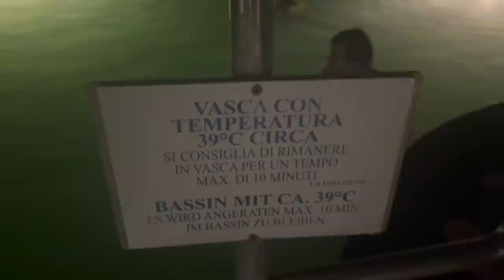Vlog wody termalne nad jeziorem Garda- ACQUA TERMALE DI VILLA DEI CEDRI